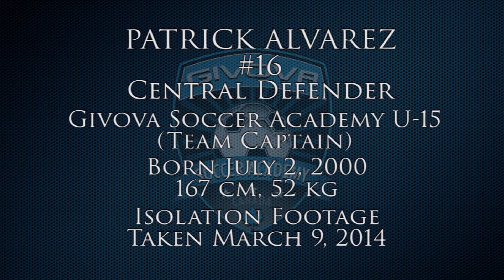RIMROCK CPOA SOCCER PROMO